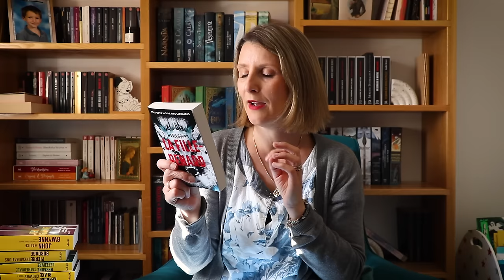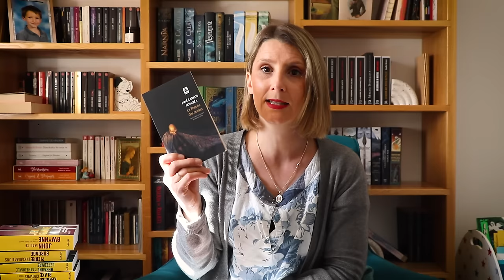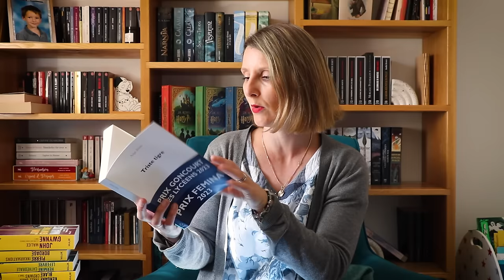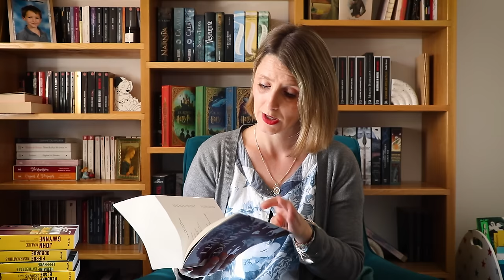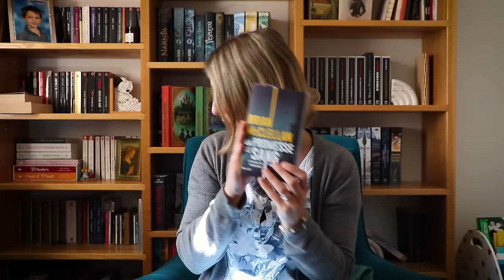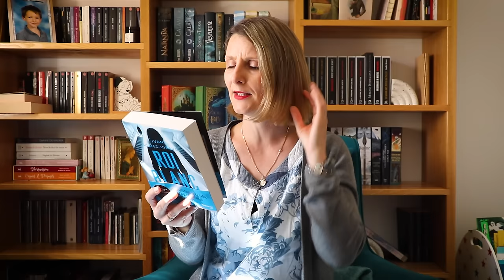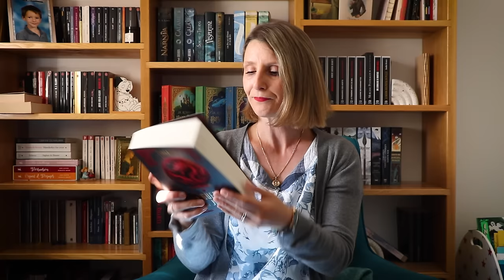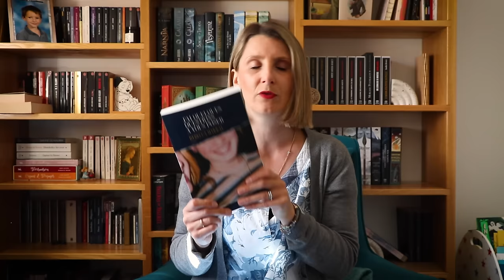Book Haul n°37